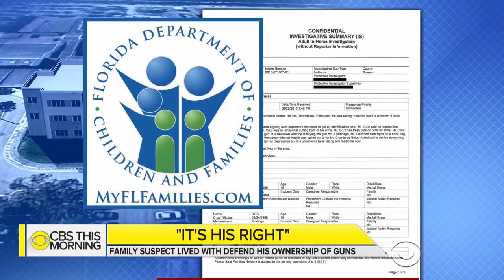Host dad who took in accused Florida shooter: "It's his right" to have an AR-15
The family that took in the Florida school shooting suspect says they knew Nikolas Cruz was depressed, but had no idea how troubled he really was. James and Kimberly Snead let Cruz, a friend of their son, live in their house after his mother died in November.  John Blackstone speaks to the Snead family.